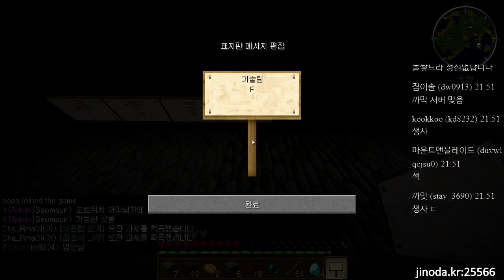마인크래프트 멀티 신서버 개장! 무편집 생생녹화 까막 21